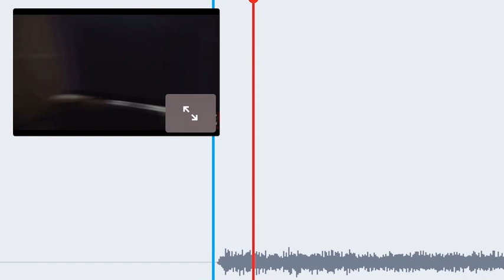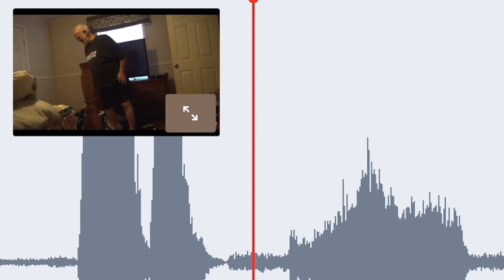Angry Grandpa meets AudioStretch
R.I.P Angry Grandpa!